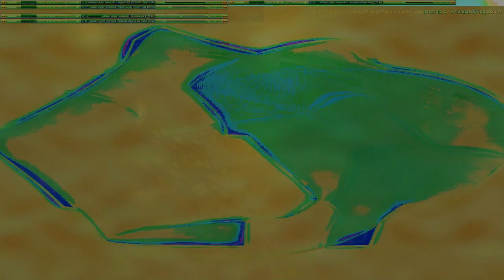Movie 24 10 11 08h02m43s series W